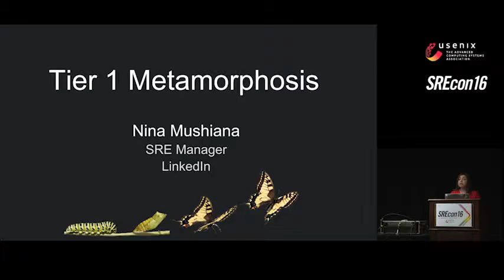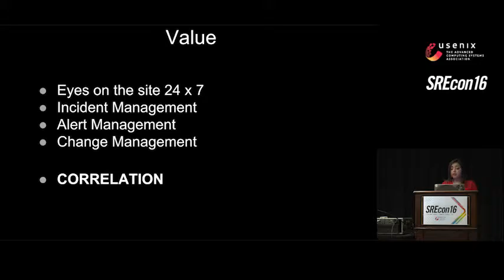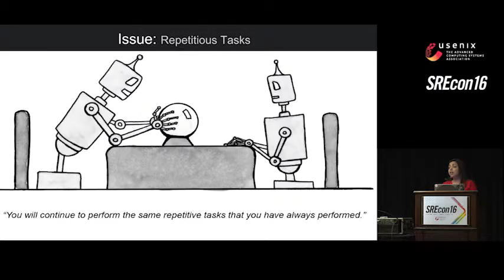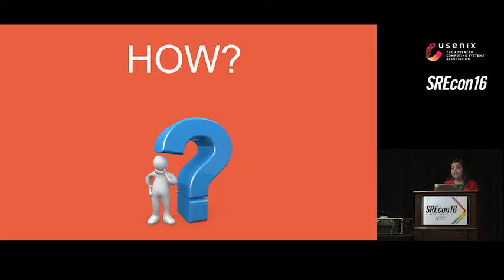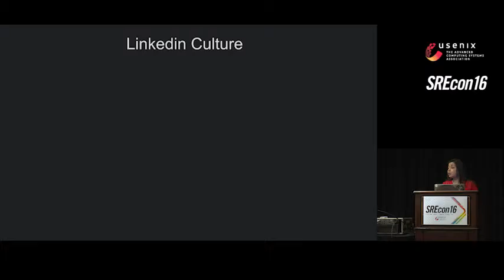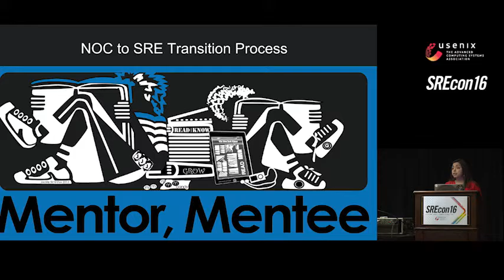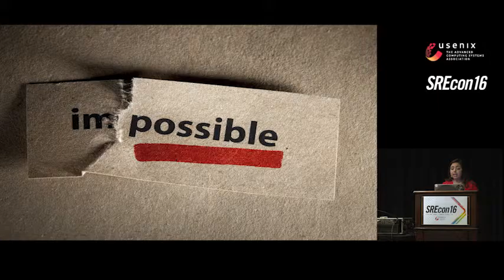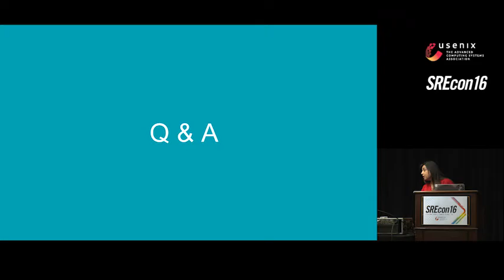SREcon16 - Transforming Tier 1 Caterpillars to Butterflies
Nina Mushiana, LinkedIn

One of the Linkedin’s key cultural values is Career Transformation: Helping people you manage build new abilities and skills, work with them to define their career goals and support their efforts to accomplish them. Applying this to a Tier1 support team is challenging.

A Tier1 support manages the day-to-day operations of your business and engages higher tiers when needed. They end up with a very wide field of view but very little depth of knowledge. They are always the bearers of bad news and only noticed when something is broken. The morale of such teams is notoriously low. Furthermore, capitalizing on this experience for the business is a challenge because of retention issues stemming from low morale. This was LinkedIn in 2013.